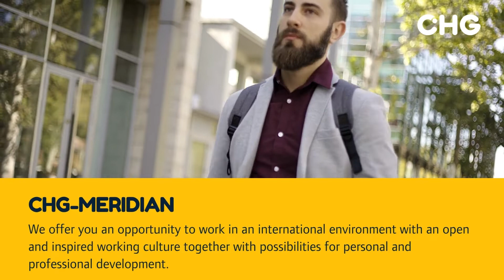TrailS – Trainee for Sales at CHG-MERIDIAN NEEU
Do you want to lay the foundations for a career in sales in an innovative and international company? Are you motivated, dedicated and do you have a business degree or comparable qualification?
Then CHG-MERIDIAN is the right place for you! Choose the TrailS career path and learn what it takes to become a real sales professional.